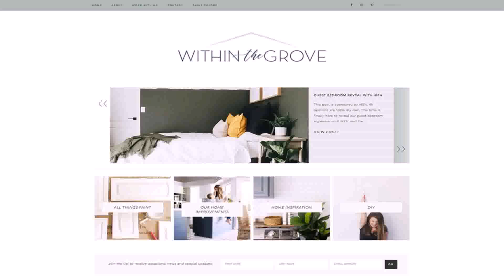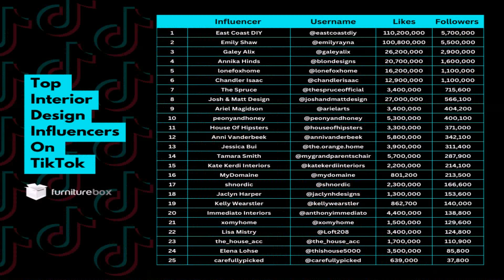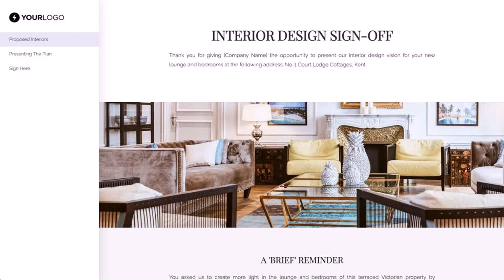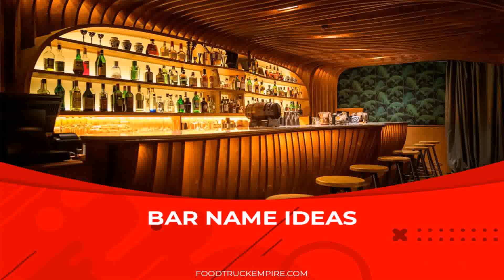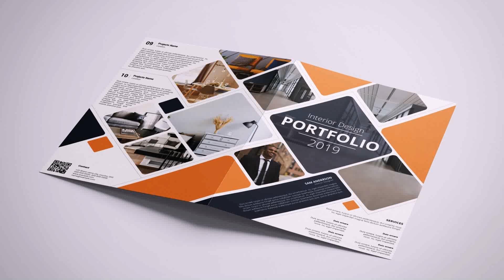Interior Design Ideas Names